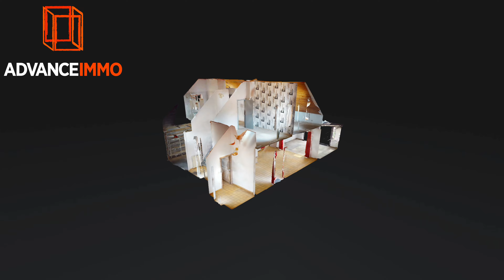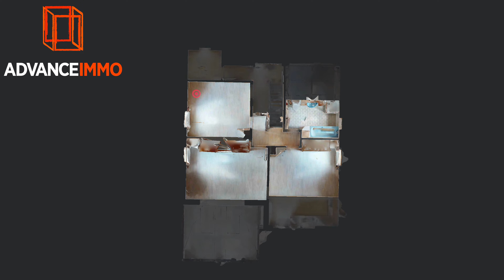Brugelette Maiosn présentée par AdvanceImmo